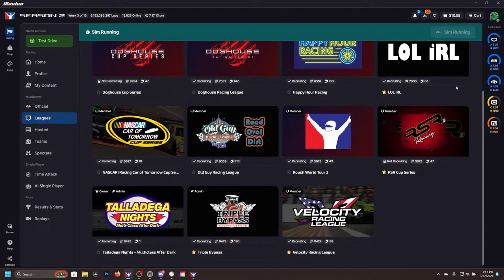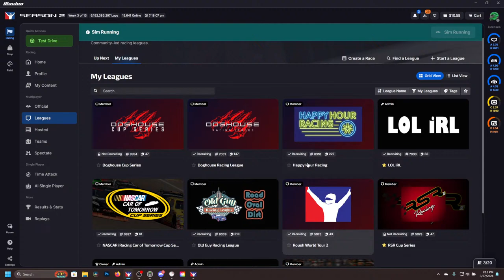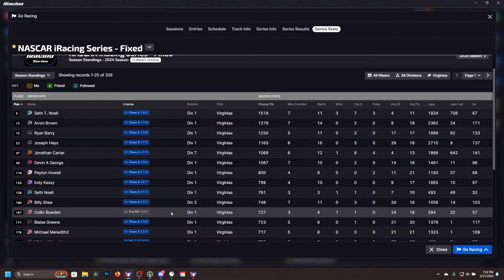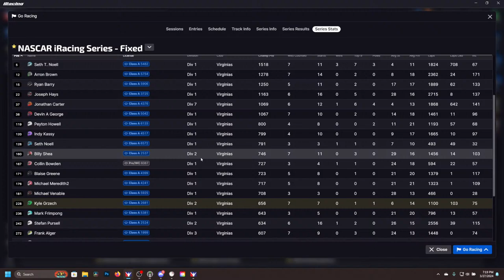The Holy Land | Next Gen @ Richmond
This is part of the NASCAR iRacing Series Fixed Series!